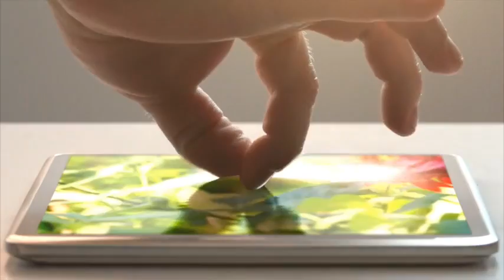Huawei CONNECT 2016: Better Connected World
Breakthroughs in ICT are making our society more intelligent, driving our migration from the physical to the virtual. Huawei CONNECT is all about harnessing these breakthroughs.